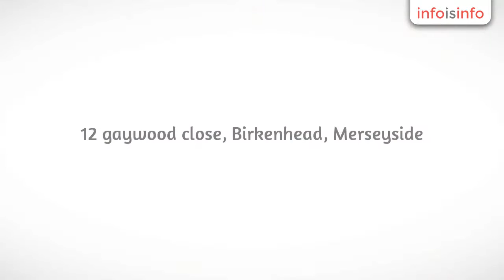Locksmith in Birkenhead - northwest Property Safe - InfoIsInfo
northwest Property Safe, Locksmith in Birkenhead.

24 hour emergency locksmith.  No call out charge.  Fast response.  Covering Wirral and Merseyside. Cheapest in the area.
The one stop location for all your property and safety requirements. At Northwest Property Safe we believe in value for money without compromise to quality.We are a customer guided company and value all feed back from our customers so please feel free to visit any of our social networking site listed on the side to leave your views, in fact why not just join us encase you find yourself lock out and in need of our  service 24 hours a day, or add us to your phone book better to be safe then search google when your locked out in the rain after a night out.Members of the public that use are services benefit from the years of experience within the locksmith field, quality of work at discounted prices. We also have a network of contractors for any building work and maintenance you require all highly trained and quality guided under our discount price promise. Companies, Estate Agents, Land lords and local Government Education  that use our service also benefit from the above plus payment periods to suit, and the highest level of customer service possible.To sum up Northwest Property Safe the best i can in a statement would be. " A Company with a heart, offering discount prices to all with additional reductions to the elderly and unemployed. to a standard that other companies charge double for. "My name is Dave Ashton and i am the MD of Northwest Property Safe and i extremely lucky to be able to be part of this new approach to the locksmith industry and would like to thank you for becoming part of our  working family. If there is anything that i can do to make your experience with us any better i would love to hear from you.Special Offer for members of the Public that use the service.It has come to light that more often then not when you need a locksmith you have to refer to searching the internet on your phone. Winter is arriving and we don't like the idea of People being stuck out in the bad weather trying to find a locksmith that will not charge the world. Are Prices are cheap but competitive at standard rates. But we have decided that if your register your name via text message to the mobile above ( standard rates apply to the message ) before you need the service we will reduce all labour and parts by 10%. This means we can save you time in searching for a locksmith as you'll have are number in your phone. and you save even more by using us. As a company we don't do any telephone sales and the only message you will get from us will be to thank you for registering. We hope this service works well for you. please keep safe

Mortise lock 3 lever
Mortise lock 5 lever
rim cylinders
night latches
euro cylinder
digital locks
door closures
indicator locks

All locks doors and windows.

Gain entry
non destructive entry
cylinder keys cut